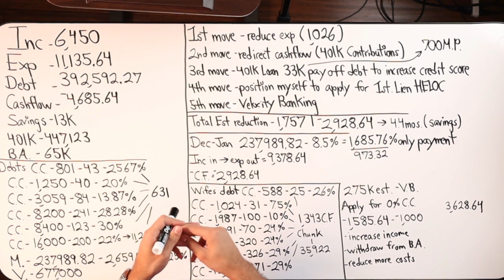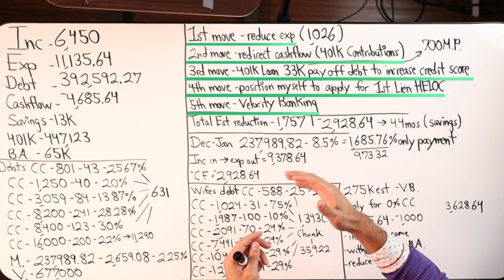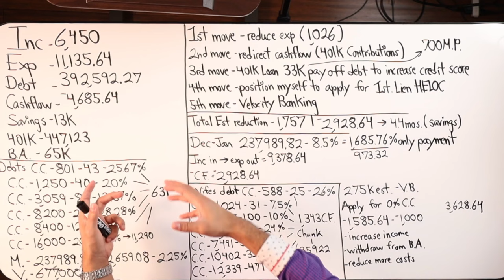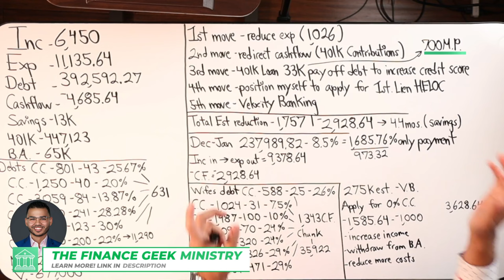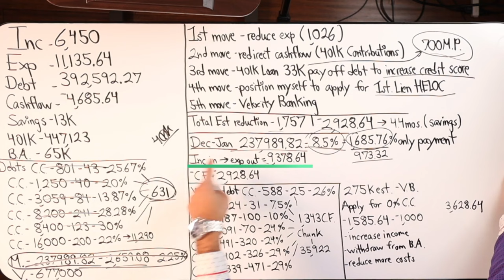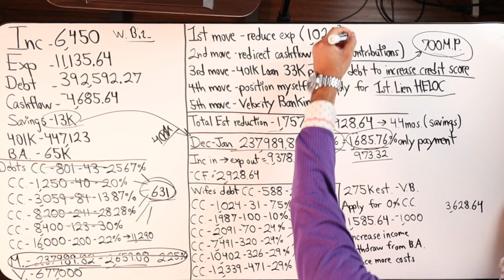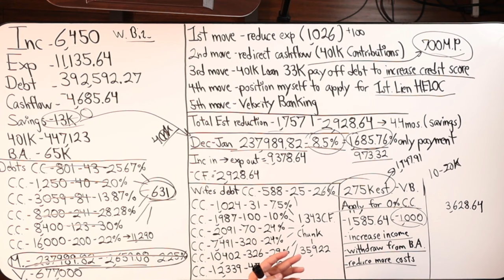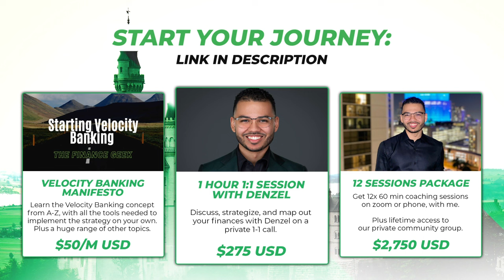Helping A Client Overcome $4600 In Negative Cashflow